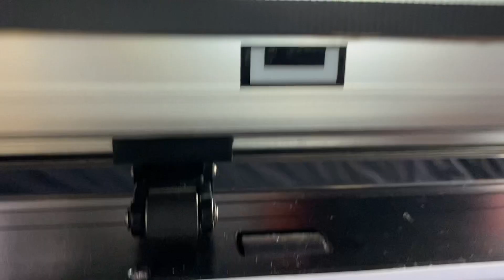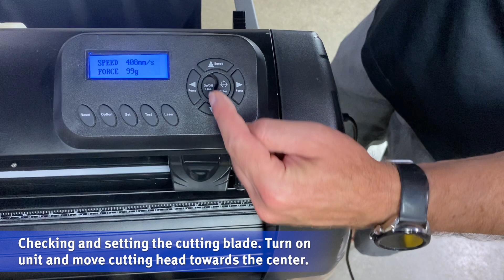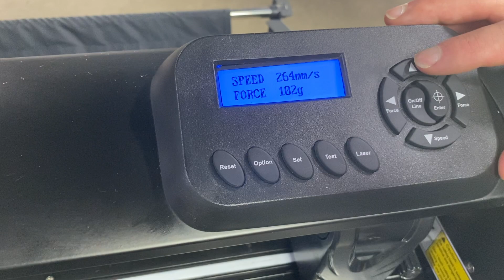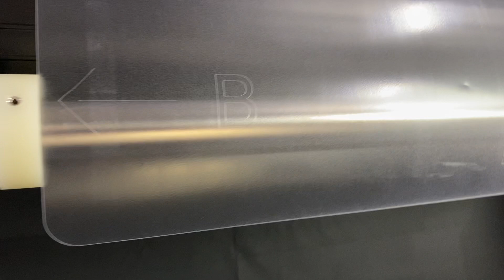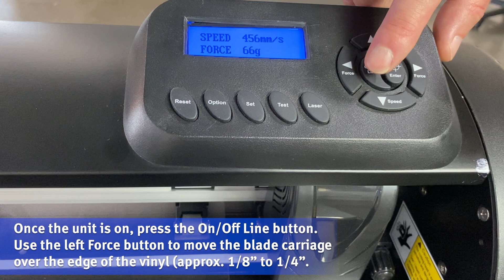PlotterMaster Pro - double bar retrofit